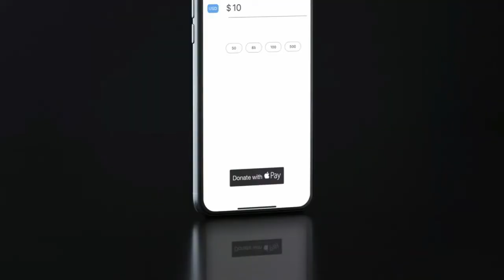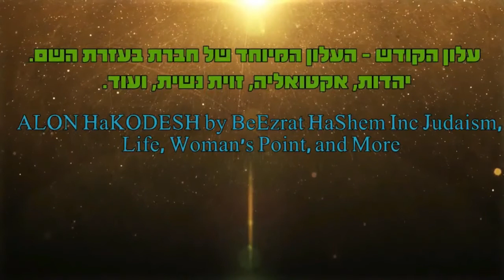💕💕סיפורים יהודיים שיעור🌹🌹 סיפורים מדהימים על יהודים מדהימים